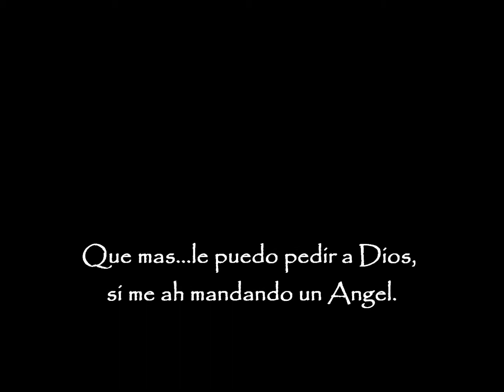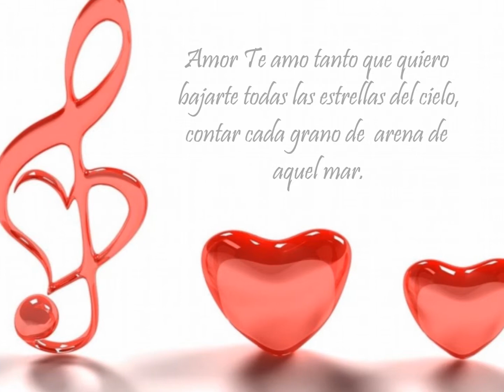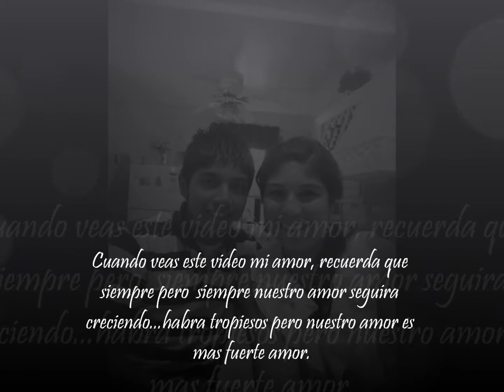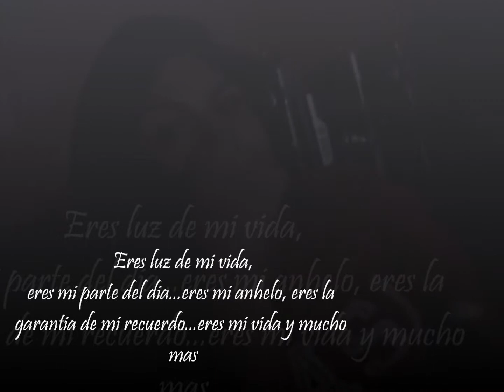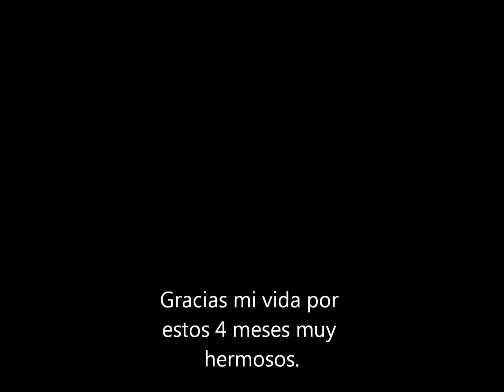Cristian & Andrea - 4 Meses a tu lado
Chico wo y Andrea cumplen 4 meses de novios. y que mejor que con una precisosa melodia de sin bandera. Ojala y Diosito Protega su amor que jamas termine su Historia. Felicidades